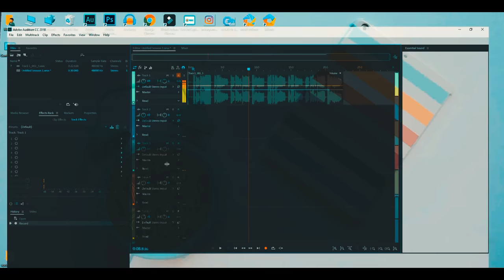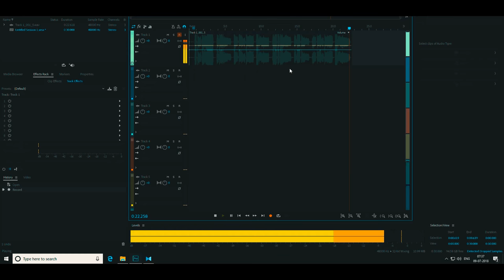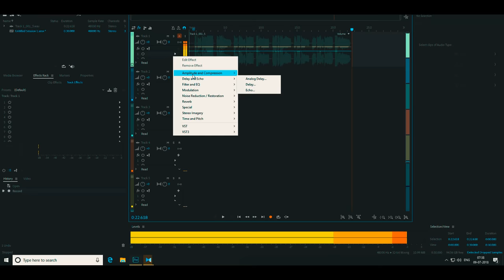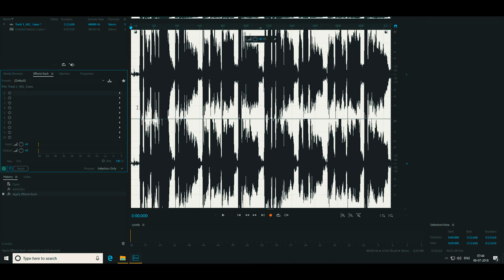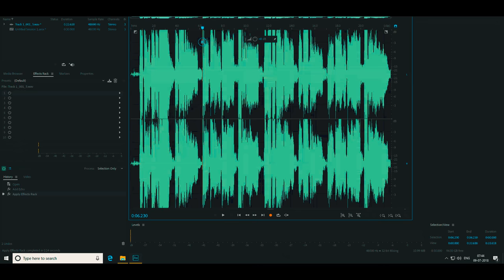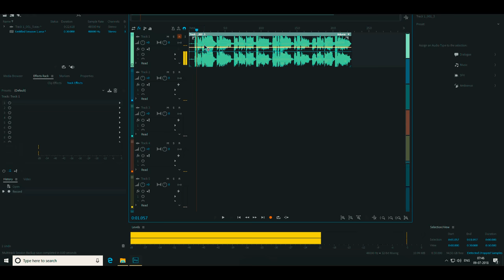How To add Eco Effect In Adobe Audition!എങ്ങനെ നിങ്ങളുടെ വോയിസ്‌ ന് ECHO EFFECTS നല്‍കാം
get everything in one place & the website looks cool, All the downloading things goes on my site so be sure to check out maybe you will find something helpful or entertaining there.
മലയാളം ടെക്ക് സംബന്ധമായ കാര്യങ്ങള്‍ ഏതുമാകട്ടെ ഞാന്‍ എന്‍റെ ഈ ചാനലിലൂടെ അവയൊക്കെ നിങ്ങളുടെ മുന്‍പാകെ പരിചയപെടുത്താന്‍ വേണ്ടിയാണ് ഈ ചാനല്‍ ആരംഭിച്ചിരിക്കുന്നത് കമ്പ്യൂട്ടര്‍,മൊബൈല്‍ ,ആന്‍ഡ്രോയിട്,വീഡിയോ ഓഡിയോ എഡിറ്റിംഗ് എന്ന് വേണ്ട ഫോട്ടോഷോപ്പ് മുതല്‍ കമ്പ്യൂട്ടര്‍ ,മൊബൈല്‍ ഗെയിംസ് മുതലായ കാര്യങ്ങള്‍ ഞാന്‍ ഈ ചാനലില്‍ കൂടി നിങ്ങളുടെ മുന്‍പാകെ ഇനി വരും ദിവസങ്ങളില്‍ പരിചയപെടുത്താന്‍ പോകുകയാണ്